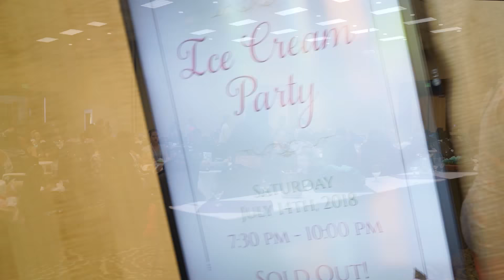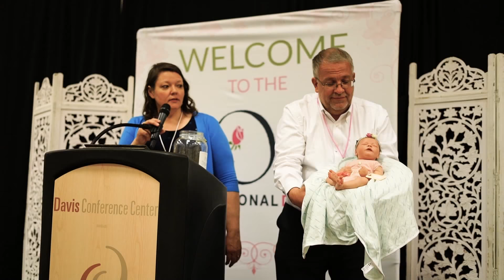2018 ROSE Ice Cream Party! Big Babies, Games, Prizes, and Money Giveaway!